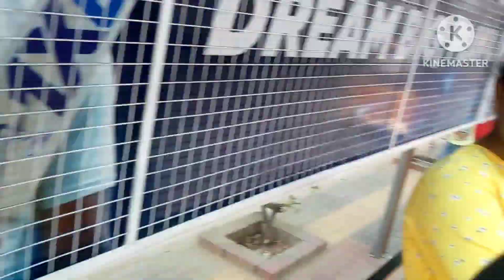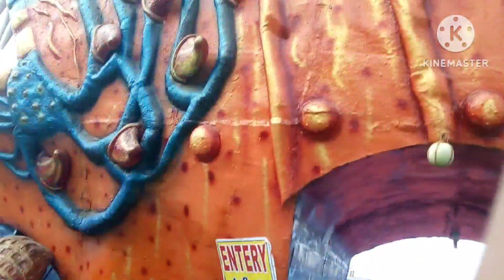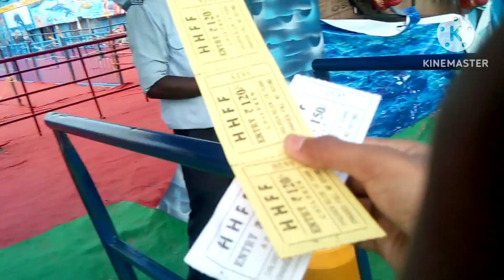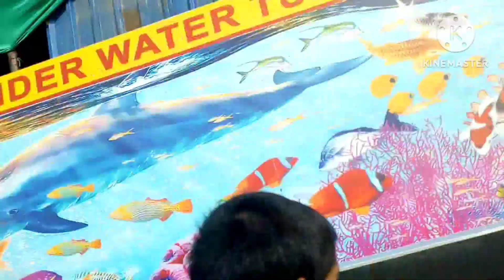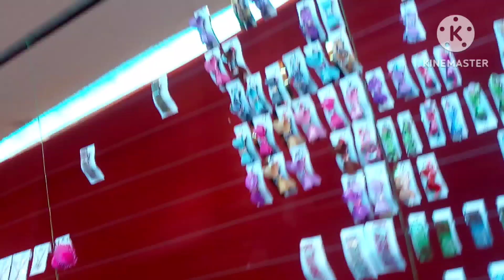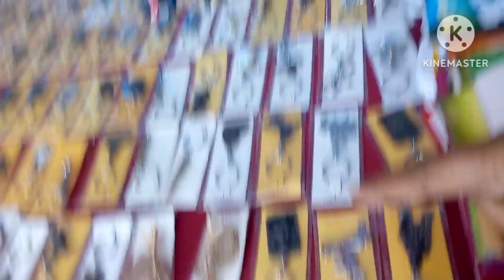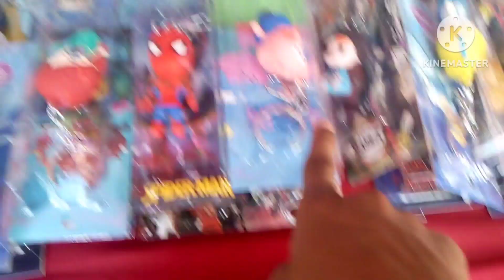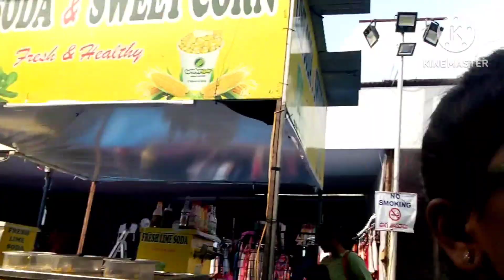Visiting Kukatpally's underwater aquarium tunnel expo for the first time 😊